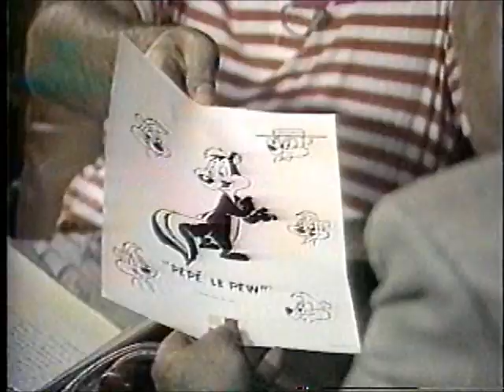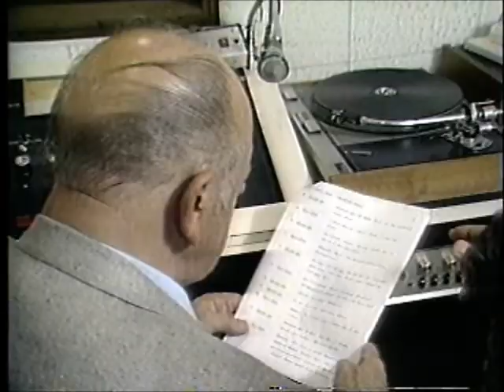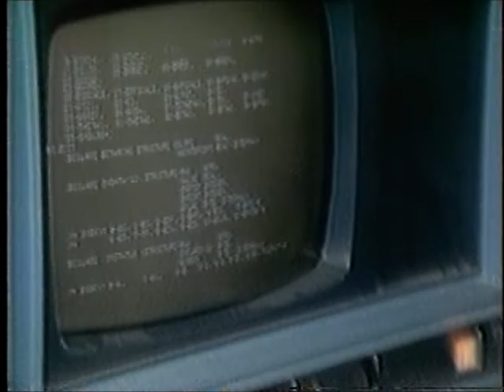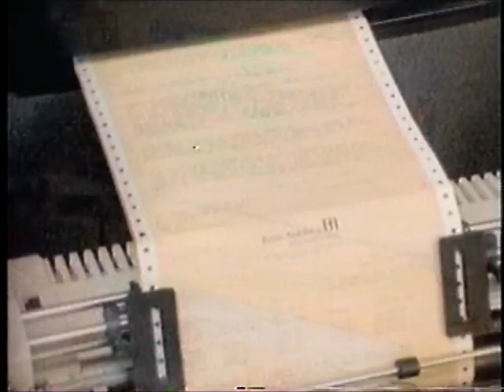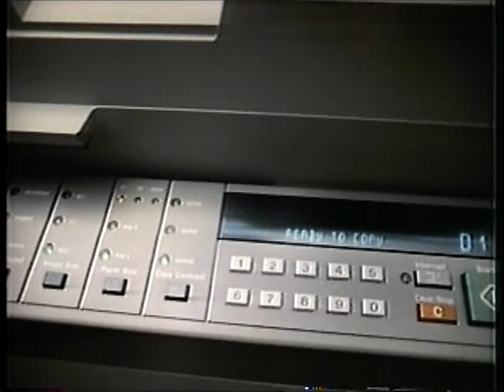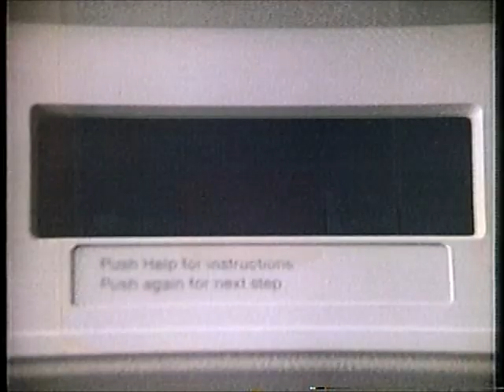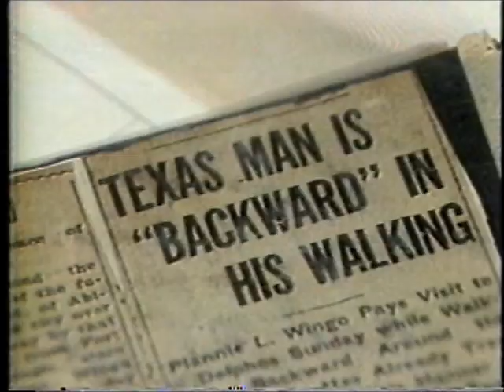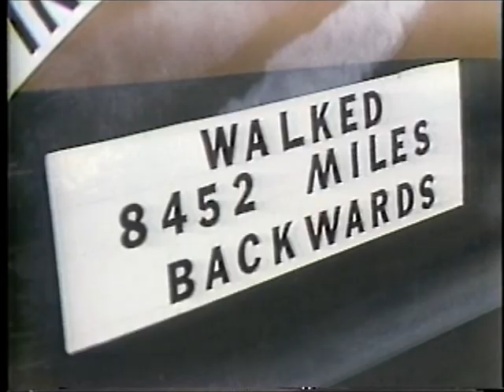United Report (United Airlines Inflight Video Magazine, Westbound Flights - Feb. 1984 Edition)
So, about a year ago, I bought a box of United Airlines-related Betamax tapes off a retired flight attendant in the hopes of finding some employee training videos for a(n abandoned) OA episode.  However, there were still some real gems in the box.  For me, the real winner was this tape of an inflight video magazine that United was running on westbound flights throughout February of 1984--you can tell this tape was run a LOT.

Fans of Mel Blanc will really love this one.

FULL DISCLOSURE: After the main program ended, an extended promo was run for a James Bond Film Festival that United was getting ready to run on some of their flights.  Thanks to the extended film clips and the YT Content ID system, I've been forced to drop the segment from this posting.